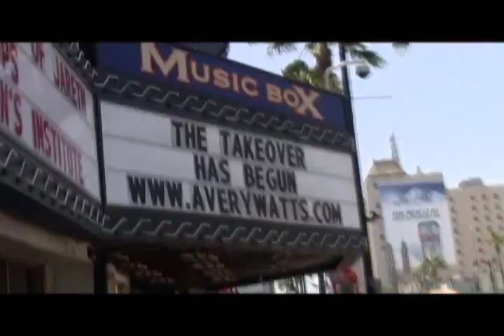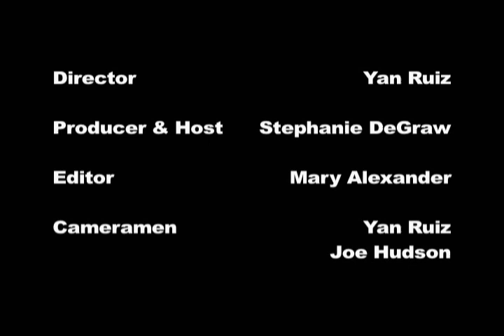The Music Scene Episode 4 - Avery Watts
Rocker Avery Watts chats with Stephanie DeGraw on the music scene. Enjoy rockin' performance and music. Join the Takeover!